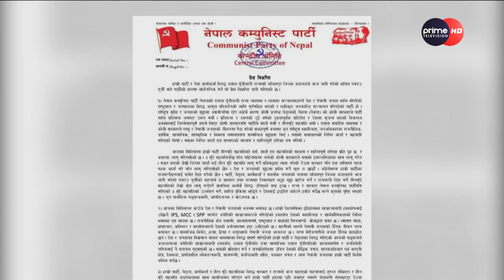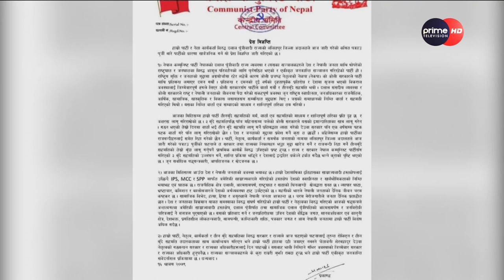PrimeHD || विप्लब समुहका नेताहरुलाई पक्राउ पुर्जी जारीपछि तरंग, विप्लवले दिए कडा चेतावनी